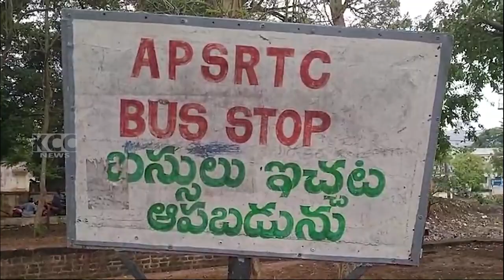ZP CENTER BUS STAND PROBLEM || 25-05-2024 KCC NEWS